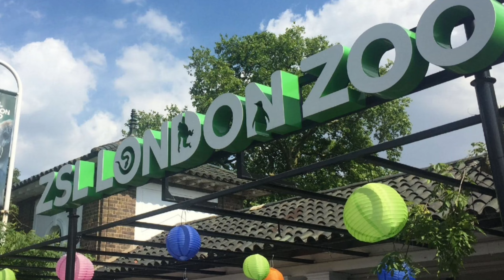Queen Elizabeth Net Worth | Interesting Facts about Queen Elizabeth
Queen Elizabeth Net Worth
Queen Elizabeth Facts
Amazing Facts about Queen Elizabeth